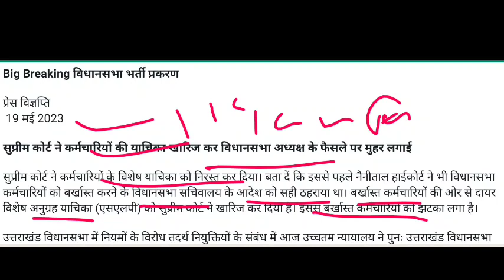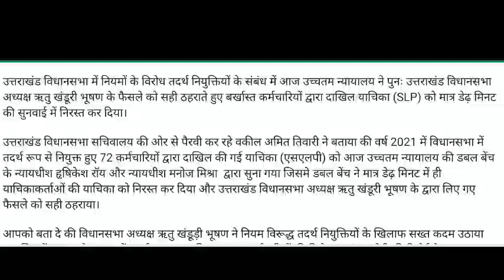breaking news उत्तराखंड भर्ती आज सुप्रीम कोर्ट बड़ा फैसला अब दुबारा रिक्त पदों पर सीधी भर्ती